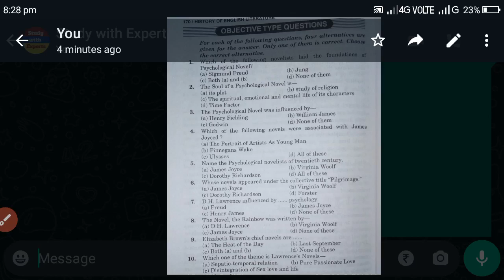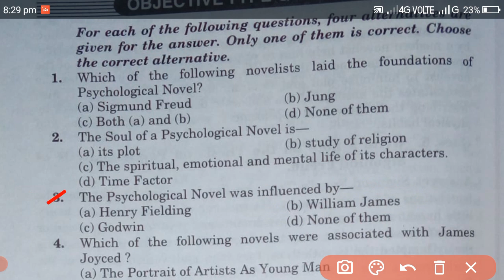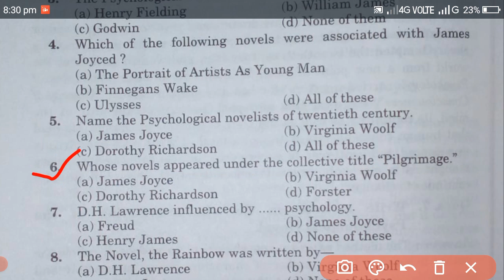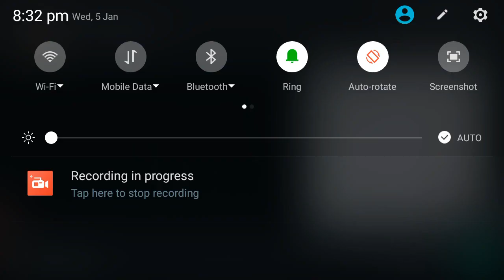Psychological Novel in English Literature MCQs